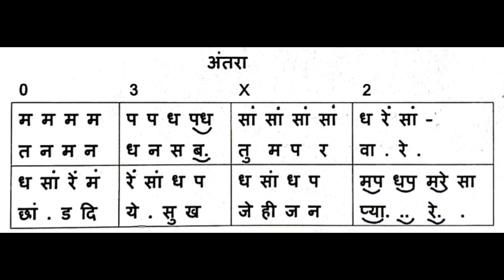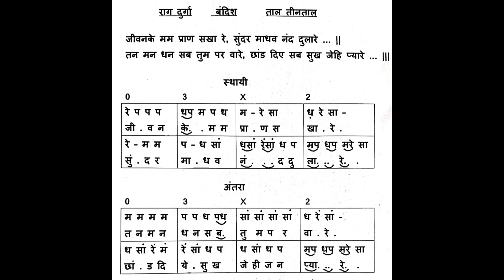Lesson 17 | Raga Durga Bandish | Jivan ke mam pran sakha | Learn Music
राग दुर्गा बंदिश | जीवन के मम प्राण सखा रे | Learn Music By Jignesh Tilavat 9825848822Praveshika Pratham Ke students ke liye usefull.
Supporting Team -
Tabla - Dipesh Pandya
Chorus - Drashti Nathwani, Daxa Bambhaniya, Minaxi Manat